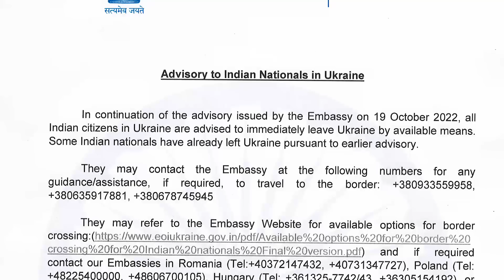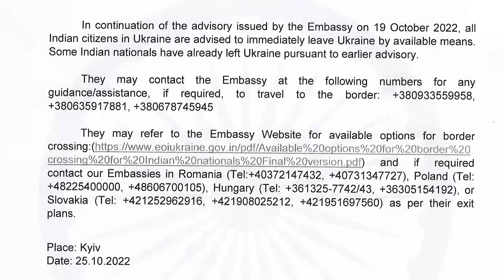Siasat International News 25th Oct 2022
Siasat International news provides all the latest news & updates on Gulf News, World News in Urdu and Hindi Language. YouTube Channel of The Siasat Daily.